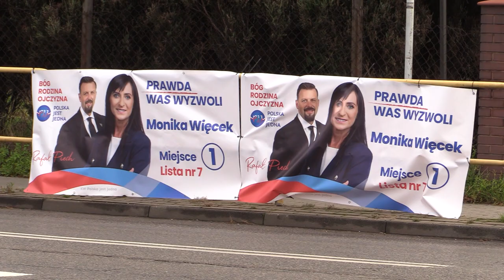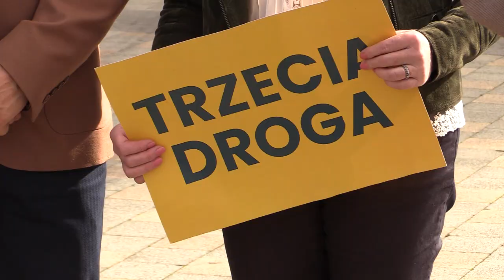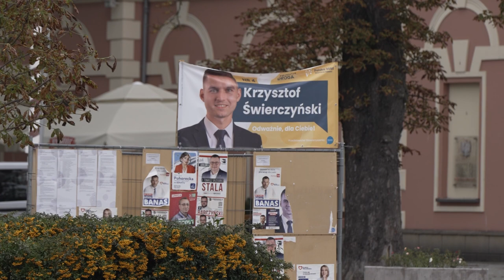Za parę godzin cisza wyborcza 13.10.2023